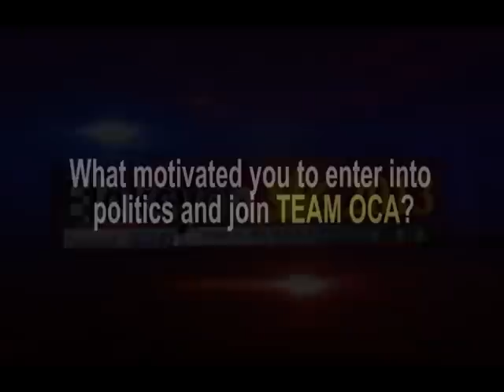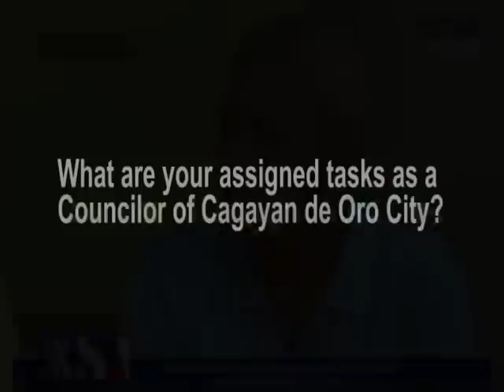PARASAT - Eleksyon 2013 Interview (Part 1)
Atty. Egay Uy talks about what motivated him to join TEAM OCA, and his plans when he sits in the City Council.

Video Clips courtesy of PARASAT Cable TV - CDO.